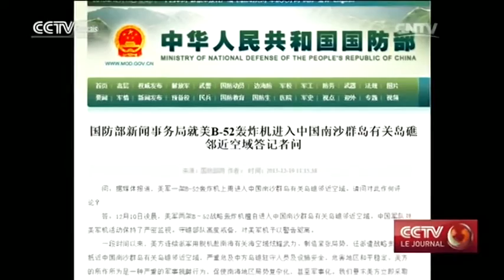Un bombardier américain B-52 a survolé des îles chinoises de Nansha